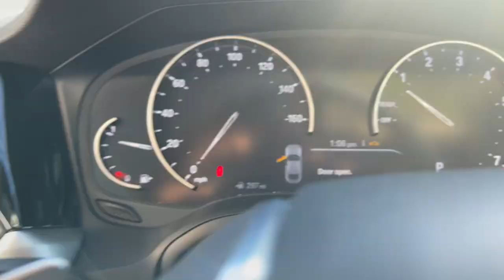2020 BMW 3 Series Milford, Mendon, Worcester, Framingham MA, Providence, RI P15605L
Alpine White Used 2020 BMW 3 Series 330i xDrive available near me in Milford, Massachusetts at Imperial Ford. Servicing the Mendon, Worcester, Framingham MA, Providence, RI area.

Imperial Ford
18 Uxbridge Rd

Recent Arrival! Navigation System, Sunroof / Moonroof, Apple CarPlay / Android Auto, Power Leather Seats, Heated Seats, Backup Camera, Bluetooth, Cruise Control, Power Windows, Power Locks, Steering Wheels Radio Controls, Aluminum Wheels, Blind Spot Monitoring, Lane Keeping Assistance, Active Blind Spot Detection, Active Driving Assistant, Comfort Access Keyless Entry, Connected Package Pro, Head-Up Display, Heated Front Seats, Heated Steering Wheel, LED Headlights w/Cornering Lights, Live Cockpit Pro w/Navi, Lumbar Support, Park Distance Control, Premium Package, SiriusXM Satellite Radio. Alpine White 2020 BMW 3 Series 330i xDrive 4D Sedan 330i xDrive AWD 8-Speed AutomaticbrbrbrClean CARFAX. CARFAX One-Owner. 2.0L 4-Cylinder DOHC 16V Turbocharged 25/34 City/Highway MPG Odometer is 20888 miles below market average!brbrMORE ABOUT US: Imperial Cars Purchase With Confidence: 1) Free Car Fax Vehicle History Report available for all our vehicles online. 2) Our vehicles are Imperial Certified and go through a rigorous Multi-Point vehicle inspection. 3) Bottom line pricing. 4) 5-Day or 200 Mile Vehicle Exchange Program for your total confidence. If you are not happy with it bring it back within 5 days or 200 miles and we'll give you a credit of your full purchase price toward the purchase of another vehicle. (Excludes Renewed for You vehicles.)brbrPrice does not include tax, title, registration, documentation fee or other applicable state and local fees. Price includes Imperial trade assistance bonus of $1,000 for qualifying retailable trades with less than 10 years of use from original in service date. MENTION PROMO CODE: INTERNET1 to receive advertised promotional price, In order to qualify for promotional price, vehicle of interest must be paid in full and take same day delivery from dealer stock. Please call or email our phone and internet teams for the most up to date information on pricing and discounts. Buy for Price cannot be combined with any other discounts or promotions and is subject to change based on current market value at any time without any notice, customer must mention promo code in order to qualify for internet special discount. The information contained herein is deemed reliable but not guaranteed, dealer not responsible for any misprint involving the price or description of any vehicle, it's the sole responsibility of buyers to physically inspect and verify such information prior to purchasing. Transparency is our goal. NO WHOLESALERS OR DEALERS! Some of our Pre-Owned vehicles may be subject to unrepaired safety recalls. Check for a vehicle's unrepaired recalls by VIN